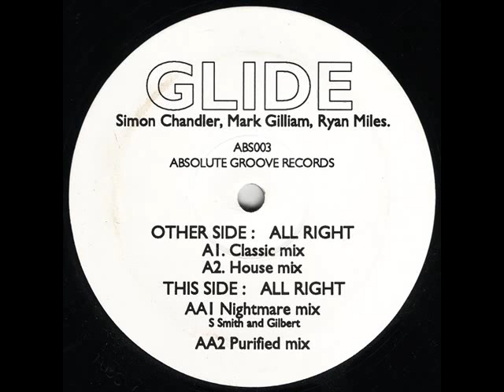GLIDE - All Right (ABSOLUTE GROOVE RECORDS)